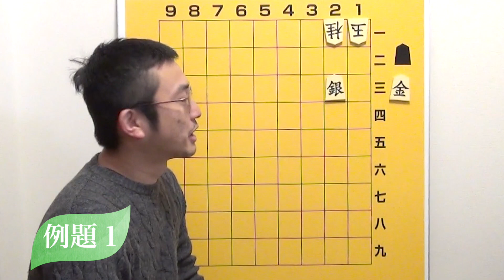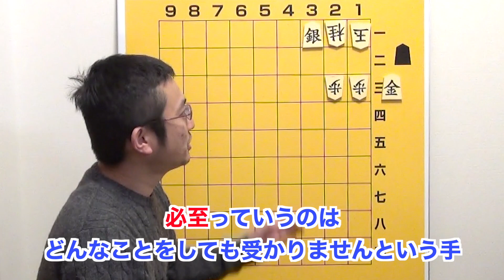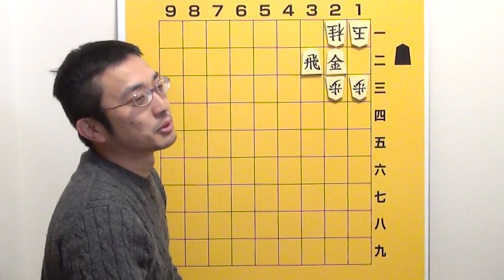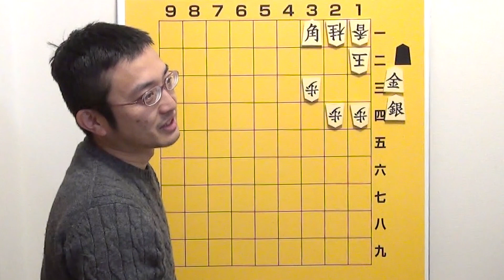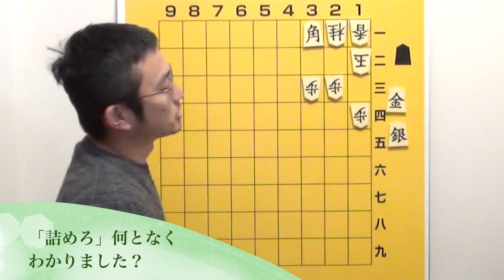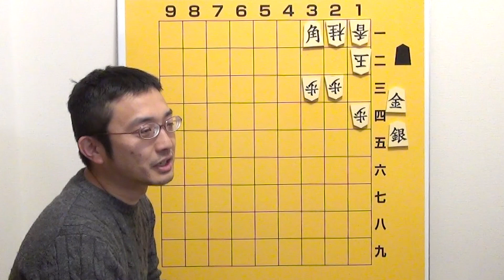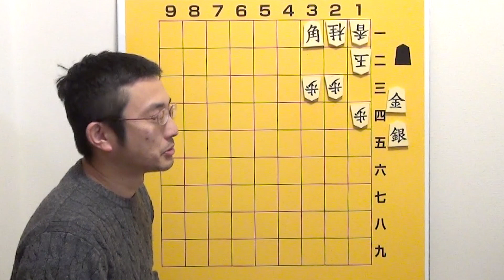詰めろって大事なんですよ！っていう例題を嫁Pと解いていきます【詰P】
日本将棋連盟　プロ棋士の伊藤真吾です。
今回は将棋の終盤戦で大事な詰めろ・詰み・必至について解説していきます。
嫁P＝イトシンの妻でイトシンTVのプロデューサー